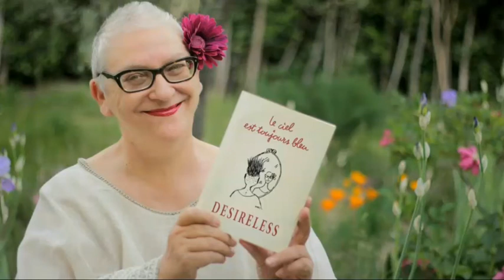Desireless - Voyage, Voyage | Piano Instrumental (Neon Fog Cover)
Desireless "Voyage, Voyage" (Neon Fog Instrumental Cover Version)